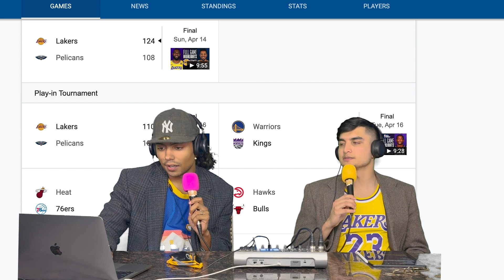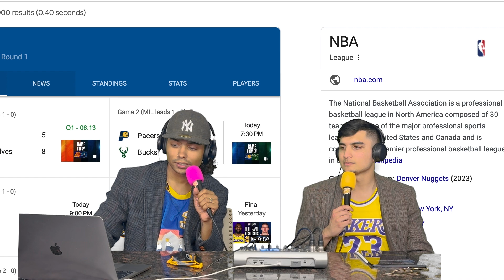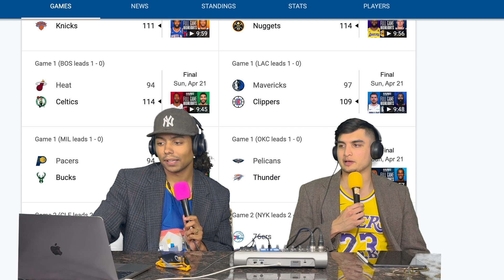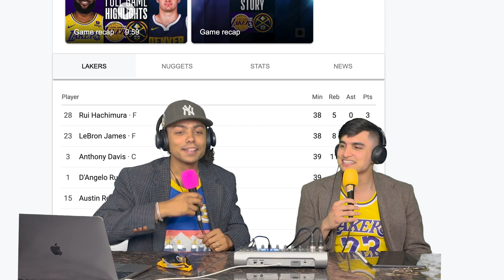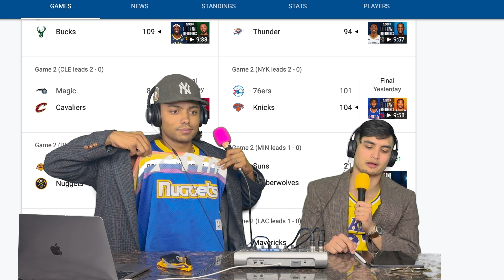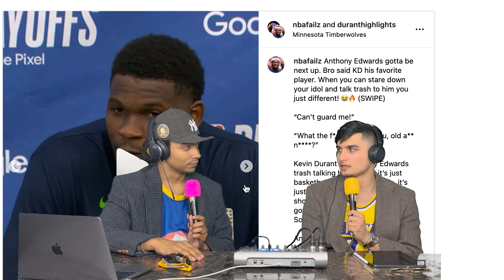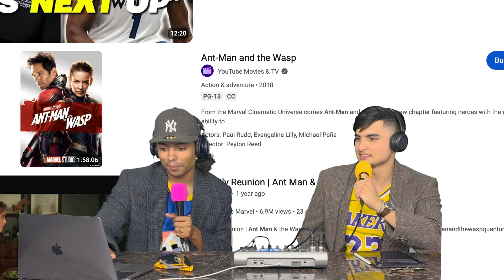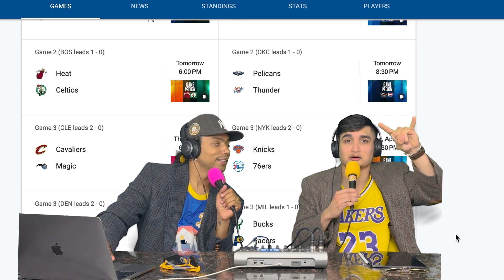BUDDY SPORTS: IS RYAN GARCIA THE NEW FACE OF BOXING | MAVS IN 5 | EP 2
Welcome to Episode 2 of Buddy Sports!

In today's episode, we are going over the Ryan Garcia and Devin Haney fight and giving our thoughts on it. We also talk about the current state of the NBA Playoffs and why the Mavs will win in 5 against the Clippers.